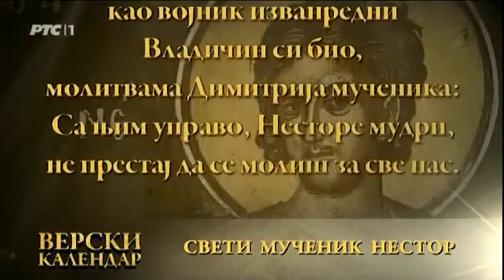9 новембар 27 окт 2022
Свети мученик Нестор